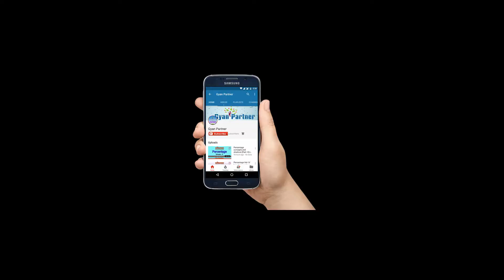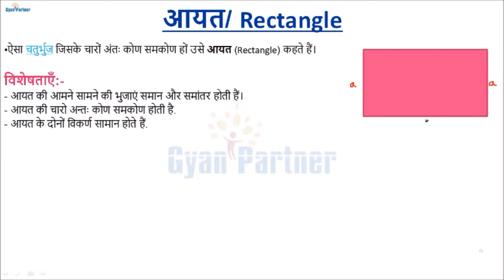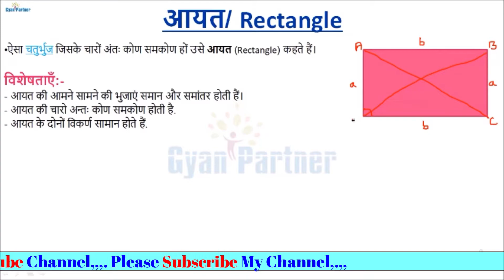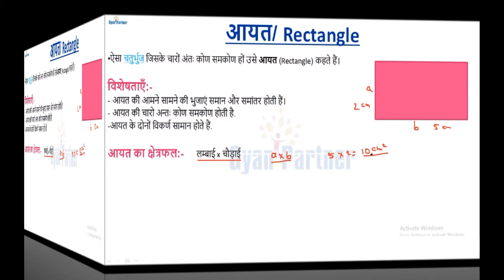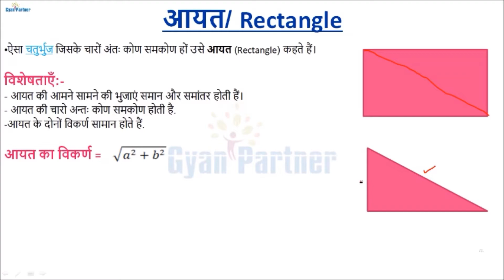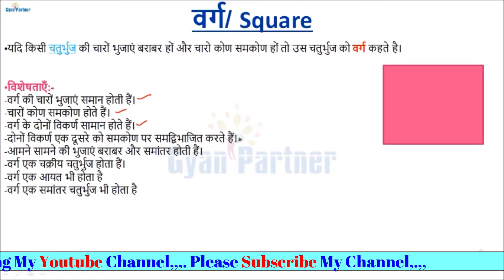MENSURATION (SQUARE & RECTANGLE) ALL CONCEPTS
Hello friends... Aaj hamlog yahan Squre & Rectangle ke basic concept ko padhenge. Is video dekhne ke baad aapko is chapter ke koi v formula ratna nahi padega. Is chapter se sabhi exam me question puchhe jate hai. aap koi v exam denge jaise SSC, IBPS, Railway CTET etc to aapko is chapter se question mil jayenge. aap is video ko suru se last tak dekhte hain to aap ise solve karna v sikh lenge.